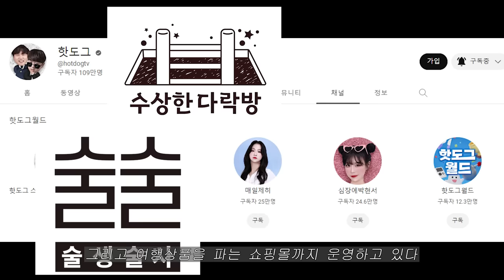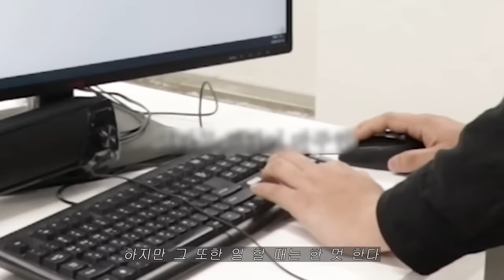핫도그, 당신이 몰랐던 그들의 실체